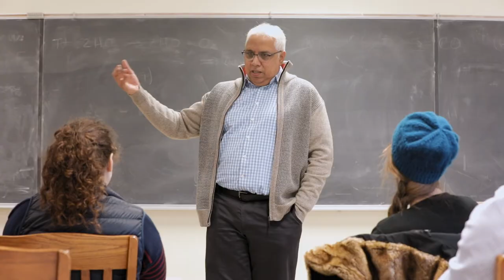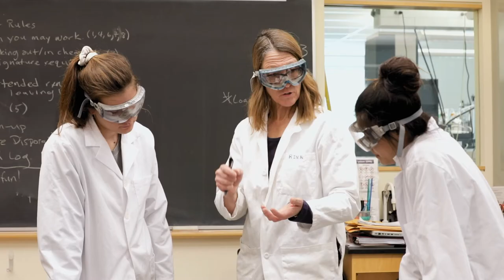The College Tour: Learn from experience at Puget Sound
University of Puget Sound is a nationally ranked liberal arts and sciences university, drawing 2,300 students from around the world to beautiful Tacoma, Washington. Join The College Tour to explore our campus, learn about our location in the Pacific Northwest, and hear from students and faculty about why Loggers are committed to making the world a better place.

Experiential learning is one of the cornerstones of a Puget Sound education because education isn’t something you get, it’s something you do. Sophie Semenjuk ’22 explains why all Puget Sound students complete an experiential learning opportunity as part of their studies.

What to discover more about Puget Sound?